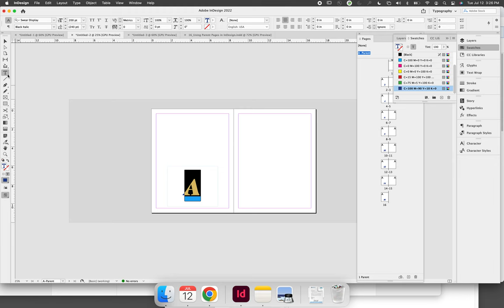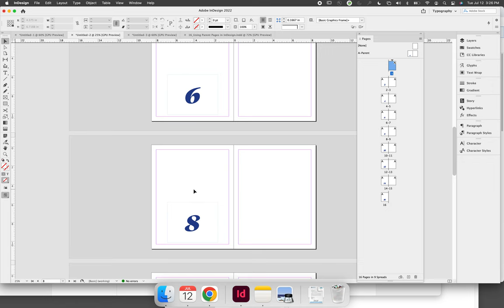Using Parent Pages to Adding Page Numbering to an InDesign Document